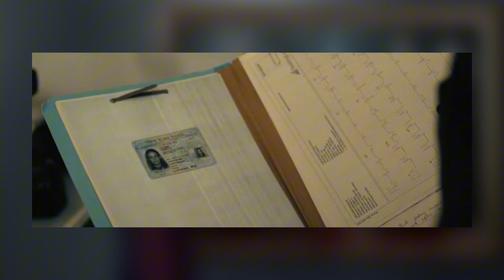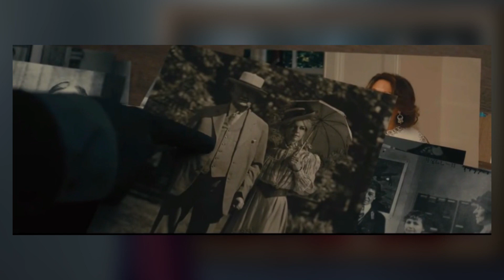The Fall of the House of Usher Episode 6 Breakdown | Recap & Review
Netflix The Fall of the House of Usher Episode 6 "Goldbug" This is my official SPOILER Review, Recap and Discussion. Let's talk about everything in the comments!

CREATOR: Mike Flanagan
DIRECTOR(S): Mike Flanagan (101, 102, 105, 106), Michael Fimognari (103, 104, 107, 108)
SHOWRUNNERS: Trevor Macy, Mike Flanagan
WRITER(S): Mike Flanagan (101,102, 103, 104, 106, 107, 108), Emmy Grinwis (102), Justina Ireland (103), Mat Johnson (104), Dani Parker (105), Rebecca Klingel (106), James Flanagan (107), Kiele Sanchez (108)

 KEY CAST: Bruce Greenwood, Carla Gugino, Mary McDonnell, Carl Lumbly, Mark Hamill, Michael Trucco, T’Nia Miller, Paola Nuñez, Henry Thomas, Kyleigh Curran, Samantha Sloyan, Rahul Kohli, Kate Siegel, Sauriyan Sapkota, Zach Gilford, Willa Fitzgerald, Katie Parker, Malcolm Goodwin, Crystal Balint, Aya Furukawa, Daniel Jun, Matt Biedel, Ruth Codd, Annabeth Gish, Igby Rigney and Robert Longstreet

2023 MOVIE REVIEWS
0/5= Film at its worst
1/5= Terrible
2/5=Bad
3/5=Good
4/5=Great
5/5=Masterpiece